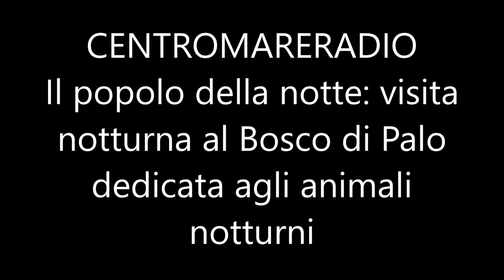BOSCO DI PALO VISITA AL POPOLO DELLA NOTTE E LIBERAZIONE DI "PALESINA"